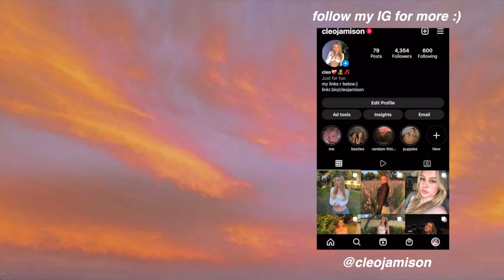What to buy from Brandy Melville...Shopping Guide!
Let me know what videos you wanna see from me!

KEY WORDS:  Brandy Melville style fashion aesthetic cute clothes haul try-on haul try on haul funny outfit ideas outfit dress tops pants jeans skirts shoes princess polly white fox boutique skims dupes Zara urban outfitters garage asos subdued oh polly Halara